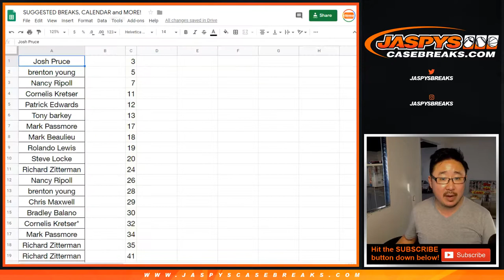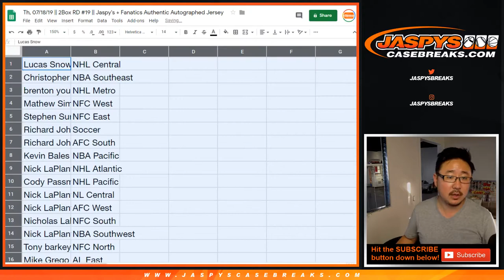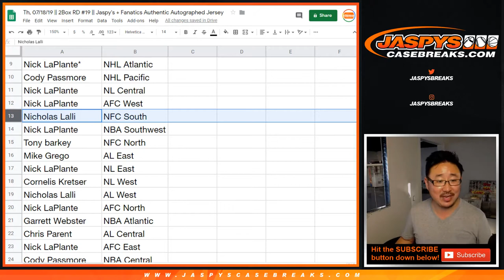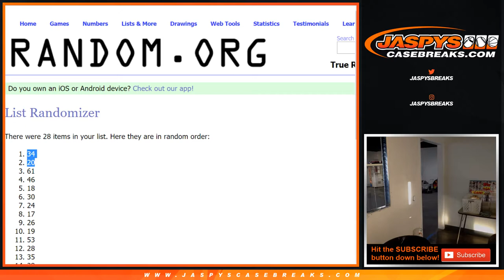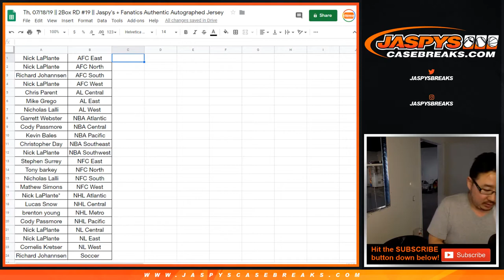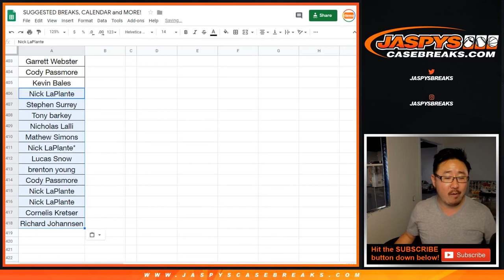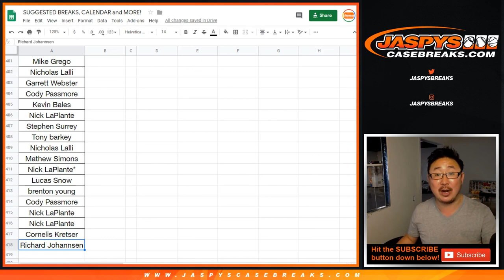Th, 07/18/19 || 2Box RD #18 || Jaspy's + Fanatics Authentic Autographed Jersey